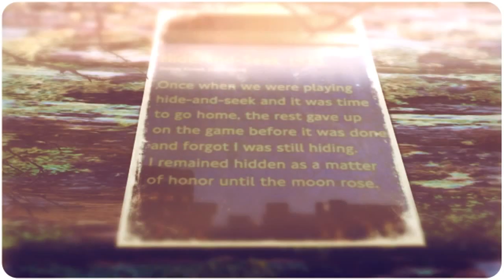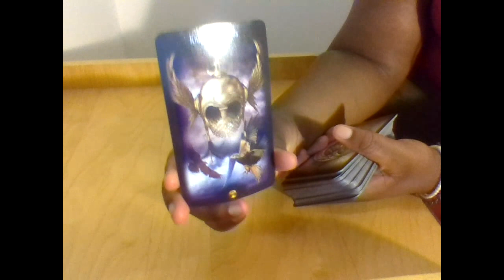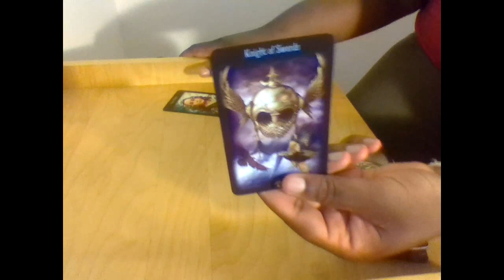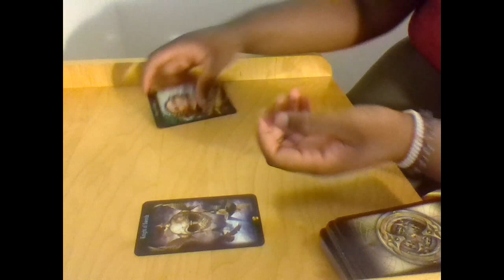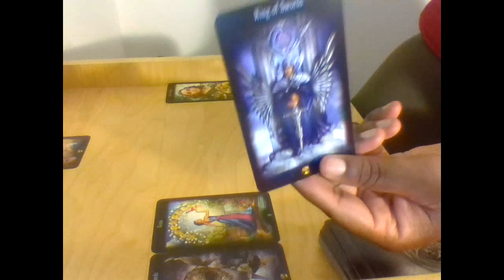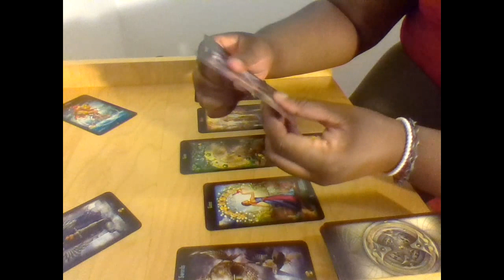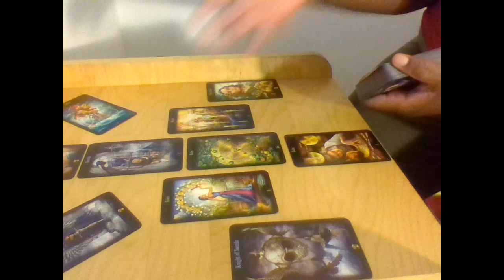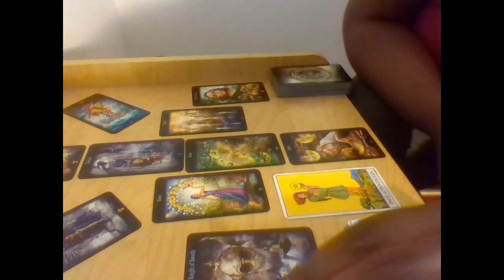Capricorn Mid August 2017